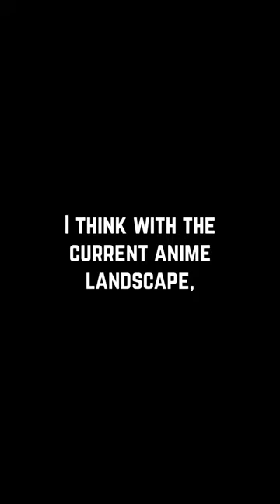Should you watch Cowboy Bebop in 2024?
Cowboy Bebop

In the year 2071, roughly fifty years after an accident with a hyperspace gateway that made Earth almost uninhabitable, humanity has colonized most of the rocky planets and moons of the Solar System. Amid a rising crime rate, the Inter Solar System Police (ISSP) set up a legalized contract system, in which registered bounty hunters (also referred to as "Cowboys") chase criminals and bring them in alive in return for a reward.[15] The series' protagonists are bounty-hunters working from the spaceship Bebop. The original crew is Spike Spiegel, an exiled former hitman of the criminal Red Dragon Syndicate, and Jet Black, a former ISSP officer. They are later joined by Faye Valentine, an amnesiac con artist; Edward, an eccentric child, skilled in hacking; and Ein, a genetically-engineered Pembroke Welsh Corgi with human-like intelligence. Throughout the series, the team gets involved in disastrous mishaps leaving them without money, while often confronting faces and events from their past:[16] These include Jet's reasons for leaving the ISSP and Faye's past as a young woman from Earth injured in an accident and cryogenically frozen to save her life.

The Value of Slowing Down | I've Been Killing Slimes For 300 Years And Maxed Out My Level

I am doing subtitles now and some of them are messed up but I kept them in because I find them hilarious.